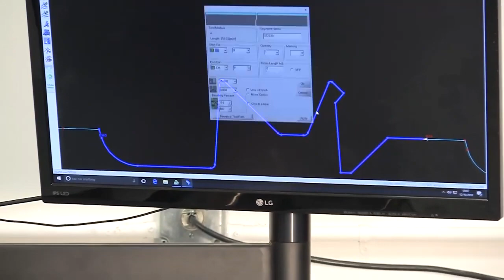for Sale: SDS Easybender S1 ref number boXpert b.v.